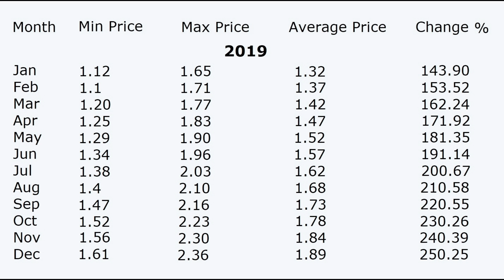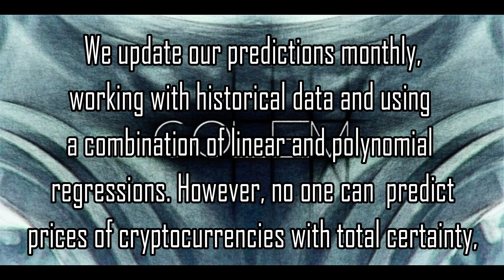GOLEM PRICE PREDICTION 2018-2021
All About Cryptocurrency: Breaking News, Price Predictions, Analysis,  New Technologies...